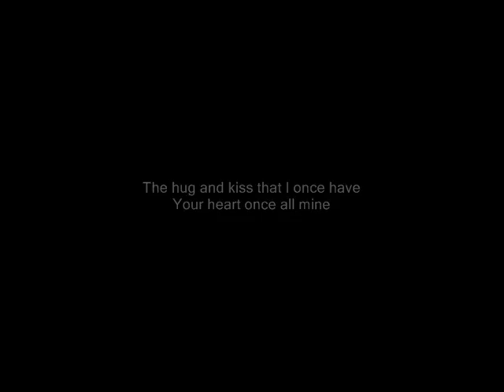mine ,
do.
do so
Money is an excellent servant, but the host
very bad.